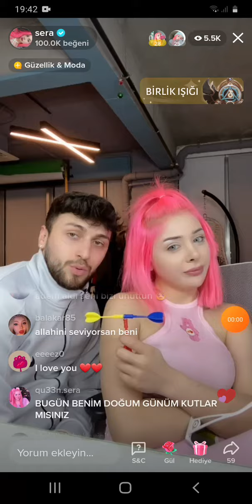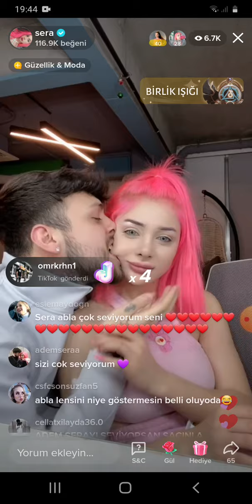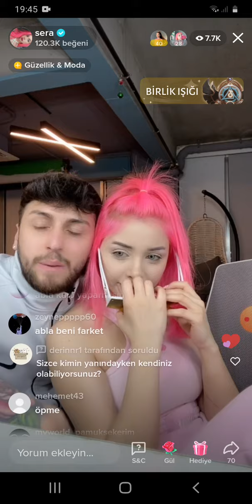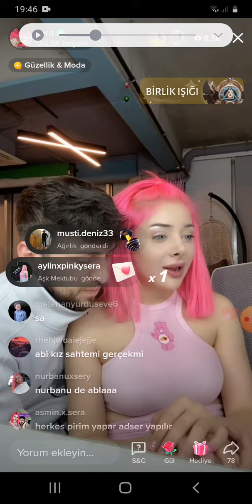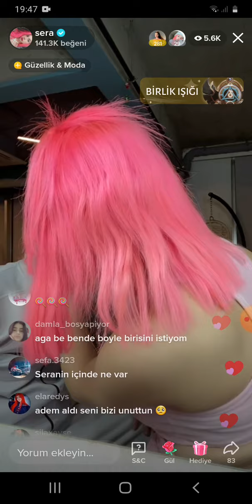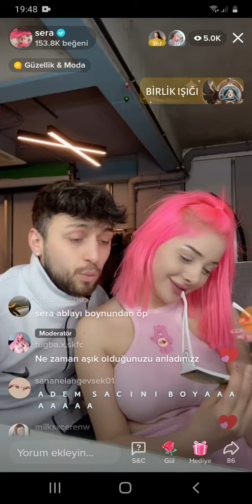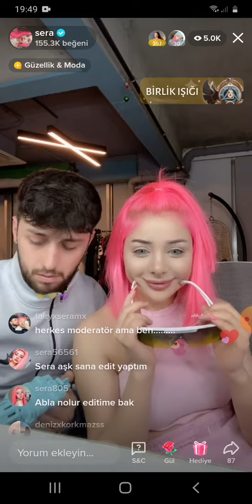Adem ve sera çifti tiktok canlı yayinı - neler oldu ?